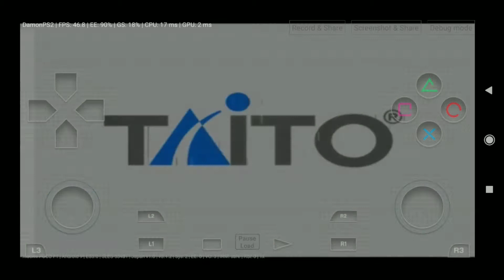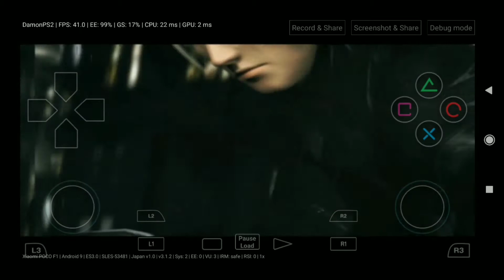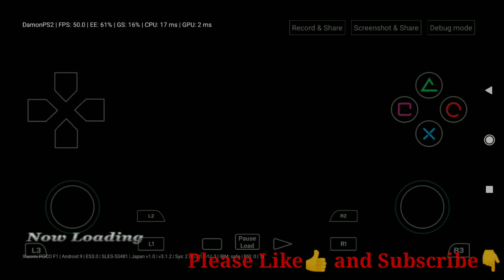10.000 Bullets ps2 game on Damon ps2 pro emulator playing on android mobile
10.000 Bullets ps2 game on mi poco f1 mobile